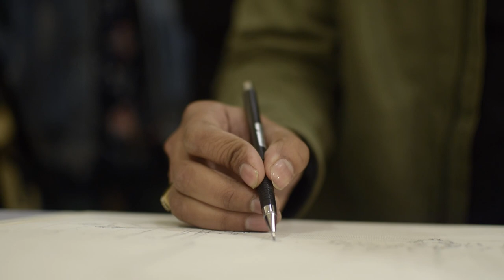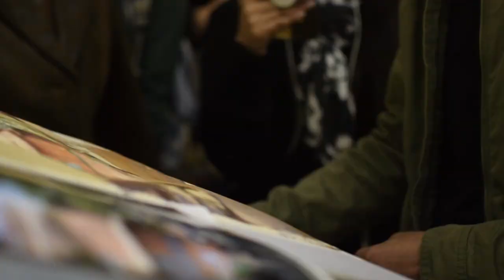Watercolor scenery painting demo by Shashank Shukla at Art exhibition - Aifacs art gallery.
video editing- yash bhadauriya